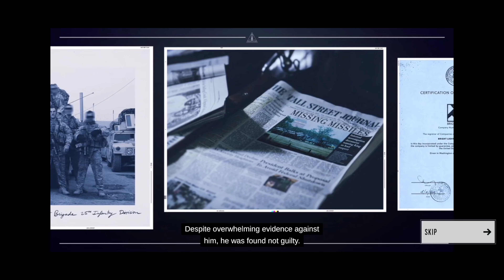Hitman Sniper : The Shadow - Chapter 2 [MOBILE GAMES]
Hitman Sniper : The Shadow - Chapter 2
MOBILE GAMES

This game is released on 2022
1 M+ download in Google Playstore